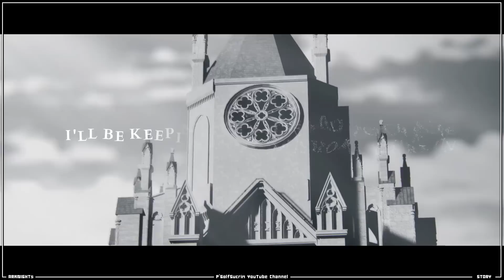♟ เนื้อเรื่อง ARKNIGHTs : Under Tides บทที่2 "พิธีกรรมประหลาดลัทธิบูชา Seaborn อสูรทะเล"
0:00 Intro
0:50 ความเติมตอนที่แล้ว
1:44 SV-2 ส่วนที่1.นักร้องพเนจรในเมืองคนบ้า
6:57 Anita อนิตา
9:40 SV-2 ส่วนที่2.คนแปลกในหมู่คนบ้า
21:02 SV-3 ส่วนที่1.คนจากภายนอก
22:03 BISHOP QUINTUS
32:52 SV-3 ส่วนที่2.ศรัทธาที่บิดเบี้ยวของคนบ้า
39:35 SV-3 ส่วนที่3.การปะทะกันของคนนอก (Skadi vs Irene)
47:03 เกิดอะไรที่ SAL VIENTO หายนะครั้งใหญ่จากความเงียบงัน
51:13 แนะนำสปอนเซอร์ PowerPay

เนื้อเรื่องที่เกี่ยวข้องกับกลุ่ม Abyssal Hunters
👉 ประวัติ เนื้อเรื่องของ "Specter สเปคเตอร์"

Clip เนื้อเรื่องอื่นๆ
👉 [ เนื้อเรื่อง ] Pallas (แพลลัส) "เทพีแห่งความหวัง"
👉 [ เนื้อเรื่อง+รีวิว ] ♟ KIRARA (คิราระ) หมึกสาว Gamer
👉 [ เนื้อเรื่อง ] เฮียเจี๋ย 孑 JAYE พ่อค้าปลาผู้โดดเดี่ยว
👉 [ เนื้อเรื่อง ] HOSHIGUMA โฮชิกุมะ" พี่สาวร่างยักษ์

ต้องขอขอบคุณ ผลงานและภาพที่ใช้ประกอบ Clip ดังนี้
Thank you very much for these artworks.

🎁 โดเนทสนับสนุน (ขึ้นจอขณะ Live)
Arknights, เกมมือถือ, Mobile Game, เกมกาชา, วิธีเล่น, สอนเล่น, เล่าเนื้อเรื่อง, ภาษาไทย, gameplay, ข้อมูลอัพเดท